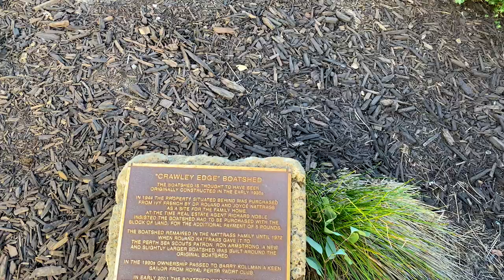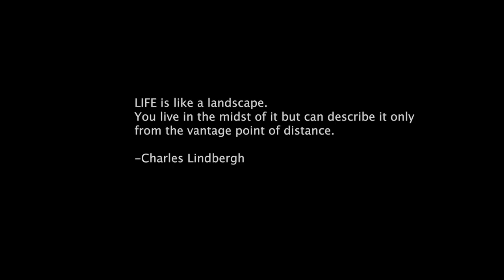Blue Boat House | Vlog # travelPerth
Charming blue boathouse at the end of a pier popular with tourists as a photo spot.
The best time to go here is during sunrise until 9am, its getting busier because alot of tourist going to this spot...
You can park uphill - Park Avenue or Kings Park Avenue..

GEAR USED↓↓↓
VLOGGING CAMERA- Canon 80D
MY FAV VLOGGING LENS - EFS- 17-55mm f2.8 lense
BEST VLOGGING MIC -Rode Video Mic Pro
TRAVELLING TRIPOD - Manfrotto 190 gO
Reflector 5in1 Neewer
Lee ND filter 10stops
Lee Filters 100mm Adaptor Ring Wide Angle 77mm
Lee Filters Foundation Kit Filter Holder System (4" Holder Requires Ring Adapte